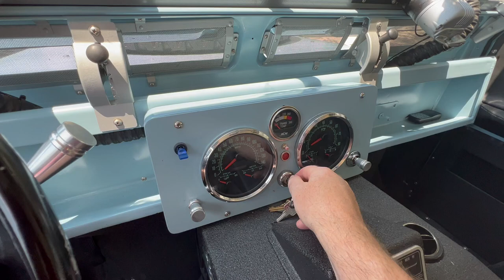1962 Landrover Series IIA 109, Engine Start and Drive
This is a fully restored 1962 Land Rover Series IIA 109. It is a Resto-Mod.
Modifications include.

1.) Frame has been fully galvanized
2.) Complete new leaf suspension improving the ride quality but at the same time still feeling like a series Landrover. The new suspension is new Landrover parabolic leaf suspension
3.) upgraded to a Chevy 350 MSD computer controlled V8 to provide much more power mated to a new MSD controlled transmission. This gives you precise control over power, shifting, etc. Can be programmed up to around 400 HP. This engine is the one of only a few V8 that would fit in the Series Landrover. The engine is easy to work on and customize.
4.) Installed custom Dynatrac axles at $8,000 each to handle the extra power along with new/ better disk brakes.
5.) installed new interior from Exmoor (landrovers interior division) has two leather seats up front, three leather seats on second row, and 4 leather seats at back facing each other.
6.) All new door panels to match seats.
6.) New vintage gauges.
7.) Two extra batteries you can switch to in case main battery is flat.
8.) Installed state of the art Alpine stereo system. System is hidden or looks like factory if stereo was an option back in 1962. Has 6 midrange, 6 tweeters, 6 subwoofers (hidden under seats) and amplifiers.
9.) Installed air conditioning.
10.) New Steel wheels that look exactly like the original ones but with a better offset that looks great within wheel wells.
11.) New stainless steel dual exhaust.
12.) Old paint was removed in its entirety and repainted with a period correct Matt Blue. Matt Blue was only offered on Series Landrovers in the North of England.
13.) New custom drive shaft.
14.) Steering wheel refurbished.
15.) Original Venturi safari top refurbished and painted in period correct “sand stone”.
16.) Added a full roof galvanized steel Landrover safari rack and ladder.
17.) Full floodlight package added. 4 extremely bright flood lights on top of rack, two big flood lights on front bumper, A remote tracking spotlight on rear.
18.) Added a Werner Wench.
19.) Added door operated steps with LED that disappear completely when door is closed.
20.) Two full size spare wheels/ tires.